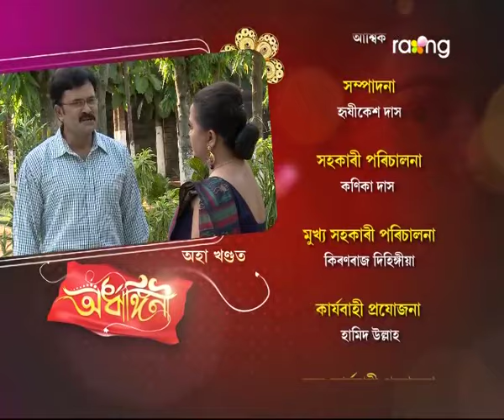Ardhangini- অৰ্ধাঙ্গিনী | 08th Spt 2017 | Full Episode | No 47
ইমানদিনে কথাবোৰ লুকুৱাই ৰখা ৰুণজুণহতৰ মাকক বাৰু দেউতাকে ক্ষমা কৰিবনে?